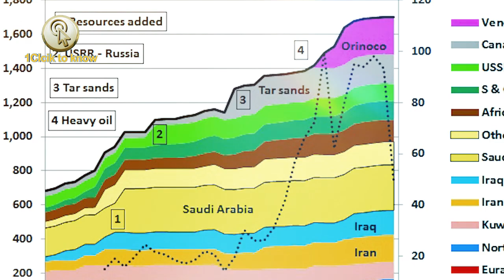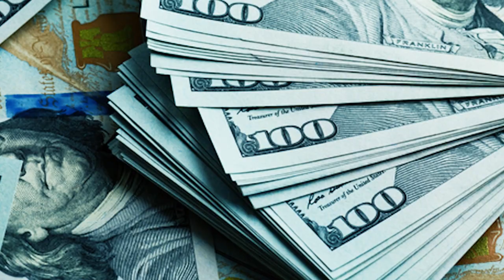NEXT SUPER POWER PAKISTAN CHINA AND RUSSIA DUE TO CPEC || 1Click to know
NEXT SUPER POWER PAKISTAN CHINA AND RUSSIA DUE TO CPEC Download Our Talha Films Official  App